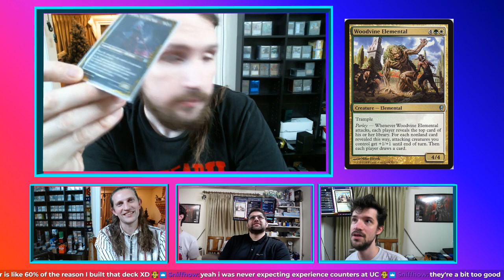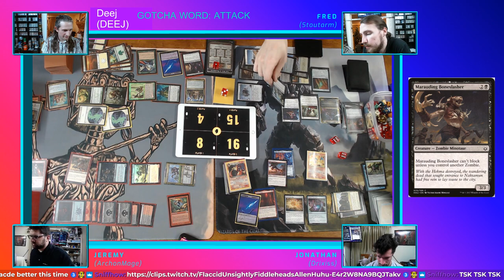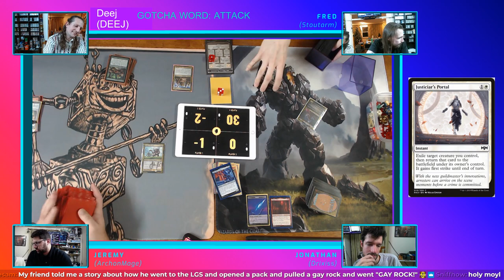Pauper EDH with the Pals ft Alora, Merry Thief vs Minthara vs Kragma Warcaller vs Woodvine Elemental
The Pals got a juicy one tonight
It's always a good time when Sniffy sits out and spends all his channel points to ruin the other Pals' evening
 Game recorded 9/13/22